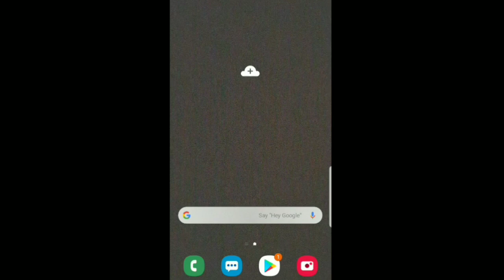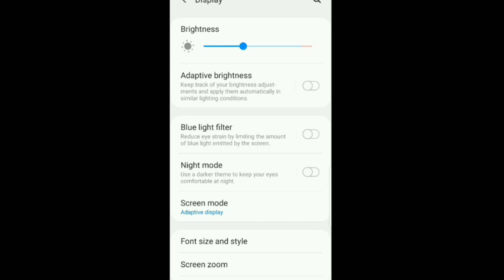How To On Off Adaptive Brightness Settings in Samsung galaxy s9 Mobile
Is video Mai baat ki hai adaptive settings Keep track of your brightness adjustment and apply them Automatically in similar lighting conditions ke bare Mai